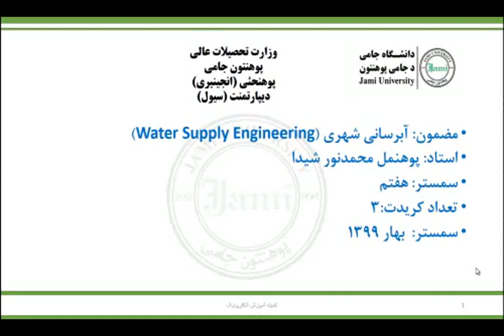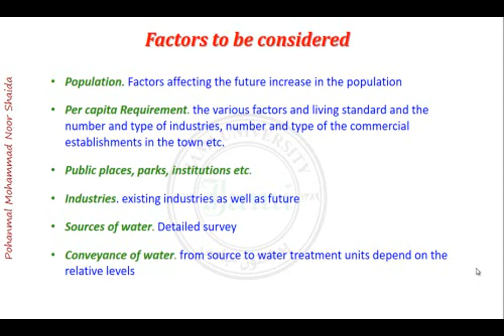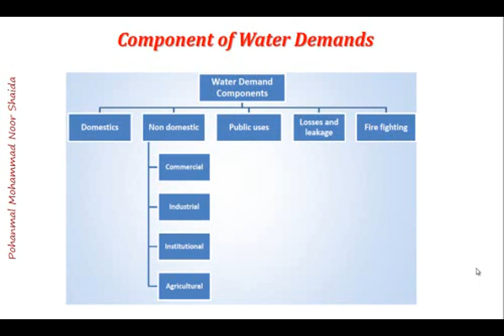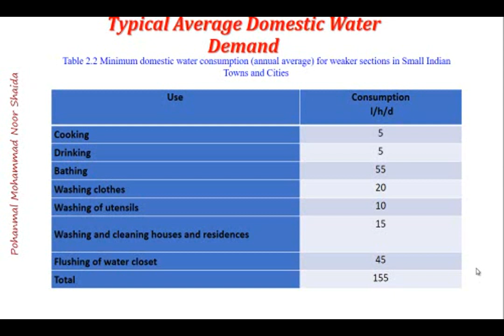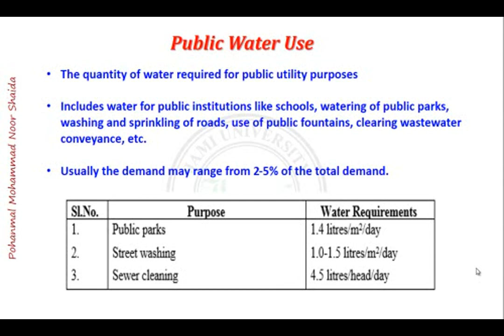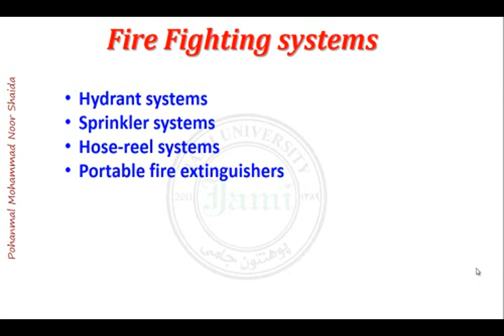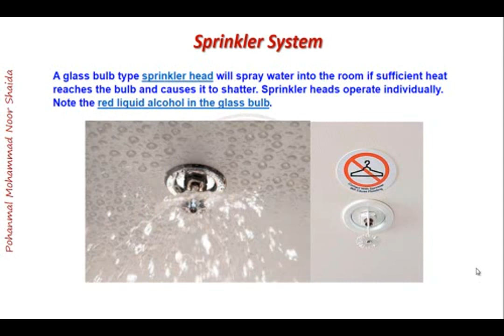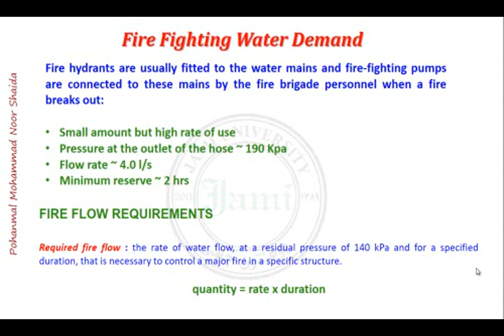Water supply Lecture 2